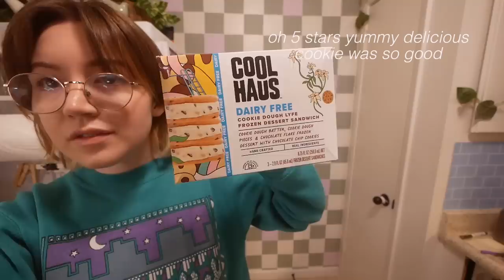what i ate with no more wisdom teeth, money, or motivation to cook 🌱 vegan